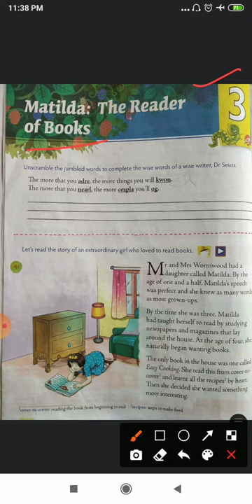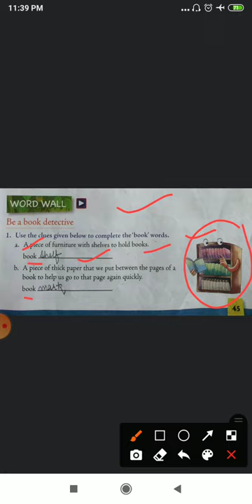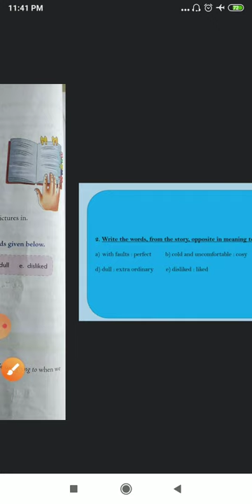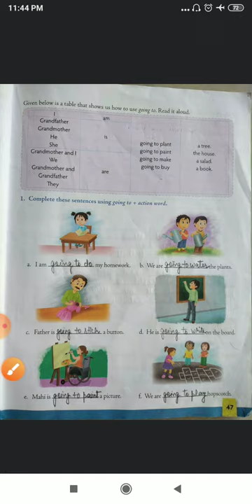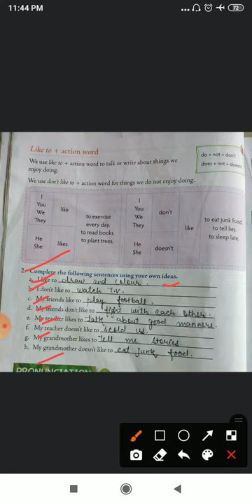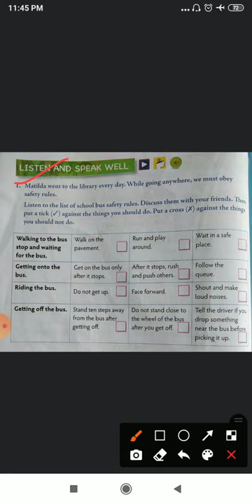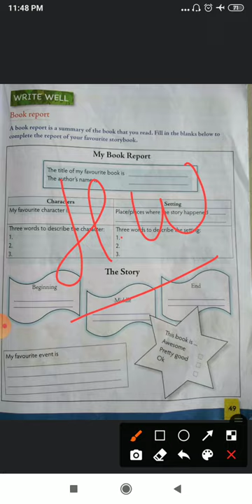Mulberry, (Eng-II), Class-3, Lesson -3 (bookwork)